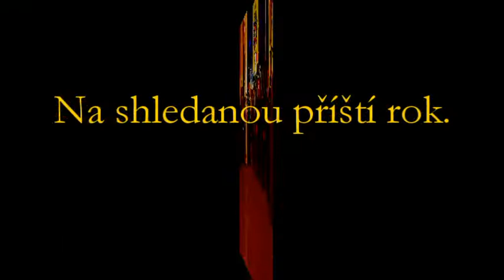2018 02 10 Ostrostřelecký ples Chomutov